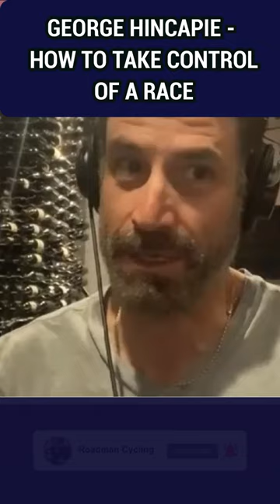No.1 (SIMPLE) Way To Control A Bike Race w/ George Hincapie | The Roadman Cycling Podcast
Managing the race and the break aways is a stressful time in pro racing, but doing it when you've little experience?  George Hincapie speaks about the early days racing and their strategy.

George Hincapie has always has a pivotal role in getting his team captain where they needed to be but that doesn't mean it wasn't a struggle on some of the days that didn't exactly suit his riding strengths.

For me as a kid, romantic images from George Hincapie leading Lance Armstrong up mountain passes in the Tour de France were burnt into my brain. That's when I fell in love with the sport.

Without George Hincapie there would be no Roadman Cycling podcast and if you want to see the full episode, you can catch this amazing chat on our channel.

The Roadman Cycling Podcast, hosted by Anthony Walsh, is one of the most downloaded cycling podcasts online with over 5 million downloads.

Every weekday, we share inspirational, intimate and disarmingly-unfiltered conversations about how to recapture your health through cycling. We aim to answer one central question - how do we use cycling as a tool for health, happiness & longevity.   From iconic world-class cyclists like Andre Gripel, Tyler Hamilton & Alex Dowsett to everyday heroes, every story matters.

Your interaction is our motivation.